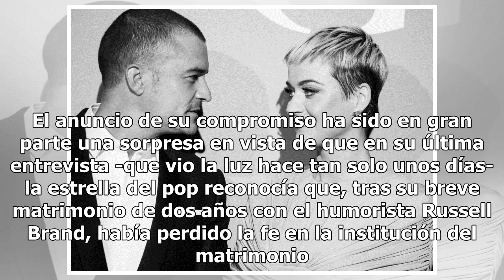Con un anillo en forma de flor, Katy Perry y Orlando Bloom se han comprometido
Poco le duró a la cantante la resoluación de no volverse a casar Este San Valentín ha sido uno muy especial para la cantante Katy Perry: después tres años de relación -con una breve ruptura de por medio- el actor Orlando Bloom la ha sorprendido proponiéndole matrimonio con un impresionante anillo en...